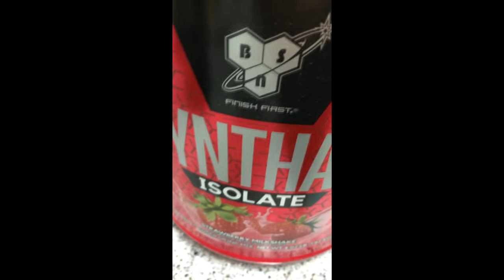신타6 아이솔레이트 단백질 보충제 처음 샀을 때 꿀팁!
단백질 보충제 처음 샀을 때 꿀팁!

신타6 아이솔레이트 딸기맛입니다~!

우유에 타먹으면 정말 딸기 우유 맛이 날 것 같아요~

맛 굳!
풀림성 굳굳!